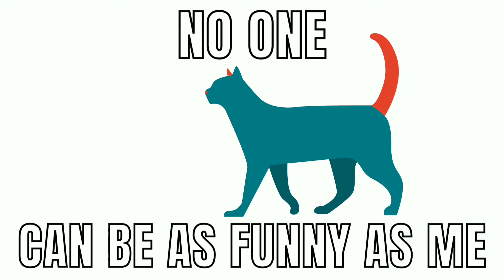funny dog and cat videos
funny dogs and cat videos / funny small dog and small cat / funny puppys and pat's